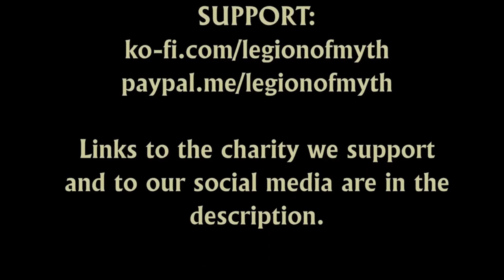How to Run a Halloween Horror One-Shot | Part 4/4 | The Art of Fear